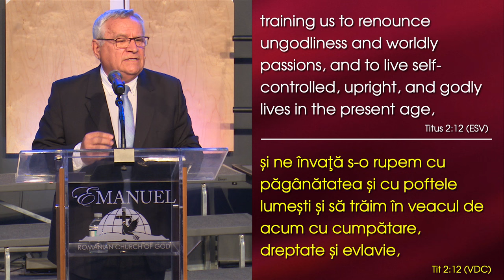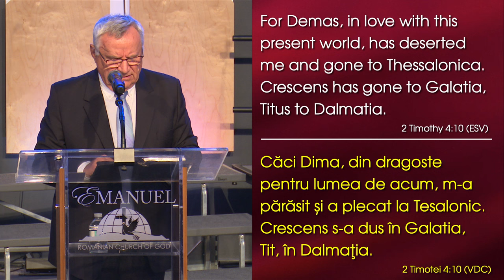Iosif Tirla - Când locul nu mai contează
Emanuel Church Anaheim, California - mesaj de încurajare și zidire spirituală, rostit de Iosif Tirla, în data de 20 octombrie 2024. Predici pentru vremuri grele